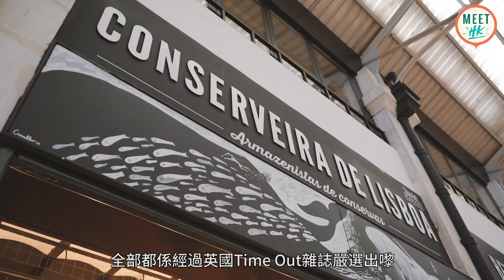【葡萄牙自由行】Lisbon里斯本．最新 + 必去景點懶人包！(附美食推介)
【歐遊懶人包：一條片睇曬里斯本必玩必食😎】
🇵🇹葡萄牙 里斯本 絕對係 歐洲最美城市 之一 😍
去片即睇我哋精選嘅「TOP7」最新&必去經典景點啦！